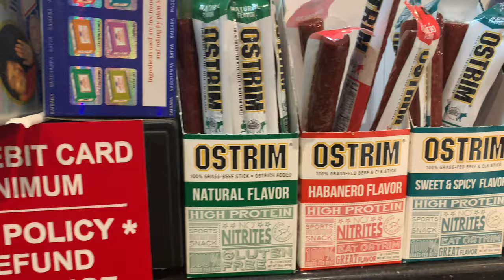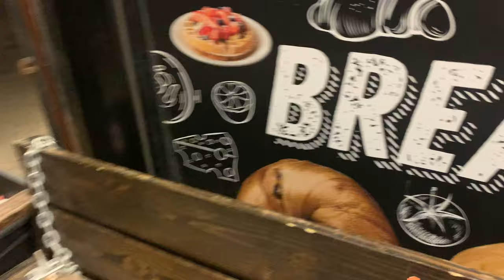WE WENT TO THE BEST RATED BODEGA IN NY SAM & KENNETH NYC BODEGA VLOG EPISODE ONE.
Sam & Kenneth visit a local bodega, in bushwick kenneth orders falafel over rice & converses with a wild child enjoy.